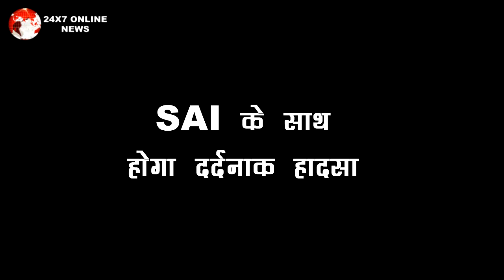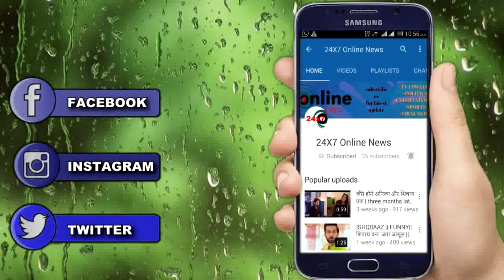GHKKPM || OH NO !! मीठा बन KAKU करेगी SAI के साथ विश्वासघात, पलटेगी कहानी !!